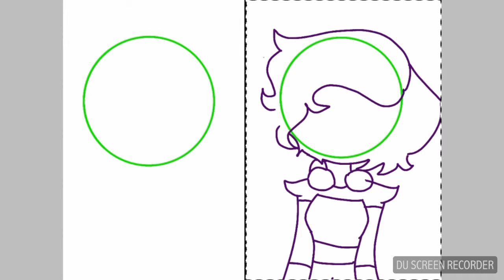Left hand vs right hand challenge and new oc X3